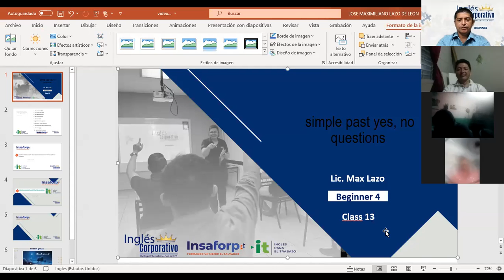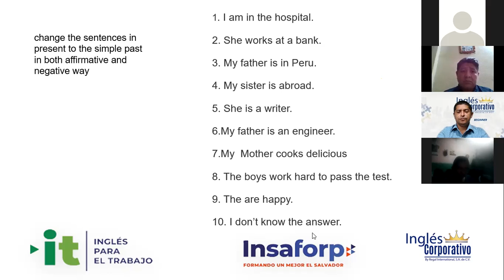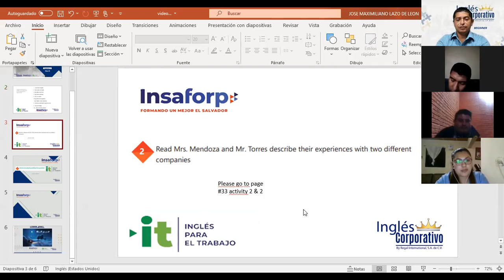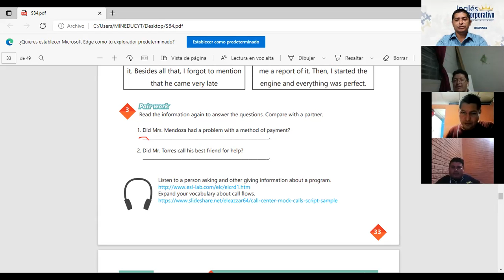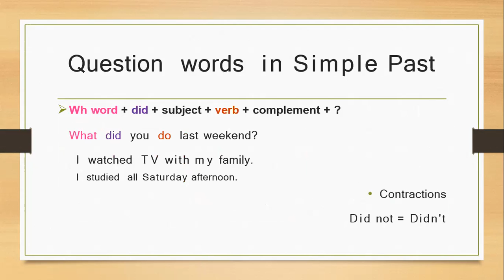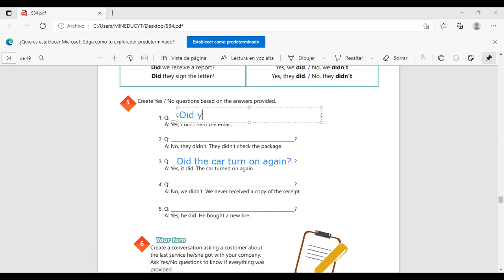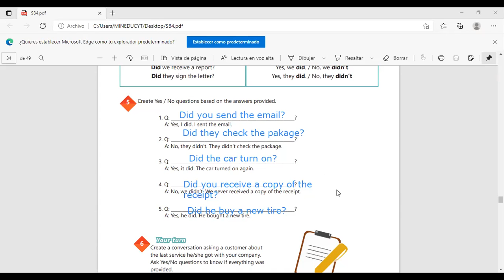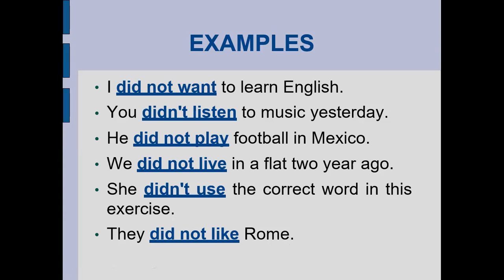Inglés Corporativo-Videoconferencia #13 Simple past Yes/No questions